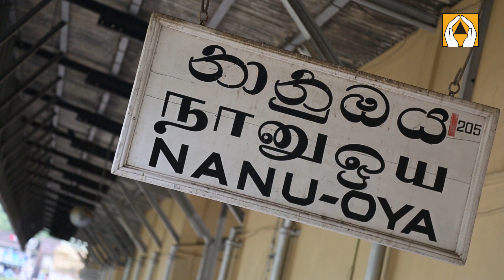UVA | The Paradise of Pearl Island | Episode 03